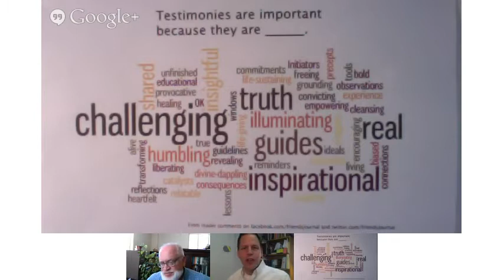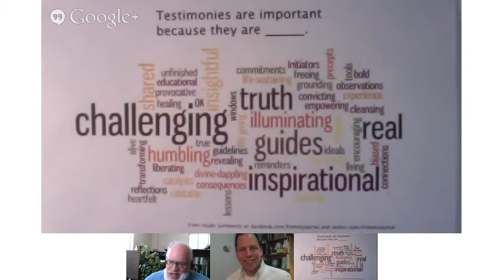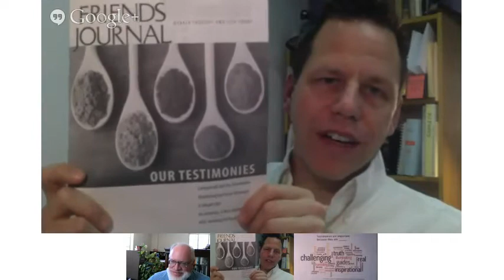Eric Moon: Categorically Not the Testimonies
Eric Moon is the author of "Categorically Not the Testimonies" in the June/July 2013 issue of Friends Journal. In our interview, he talks about the evolution of the "SPICE" mnemonic and how this formulation helps bring new people into Friends but can limit us.

Eric Moon is a member of Berkeley (Calif.) Meeting and a staff person for the Western Region of the American Friends Service Committee.